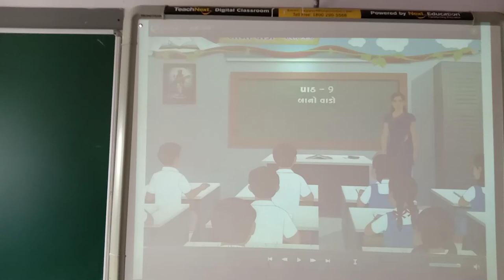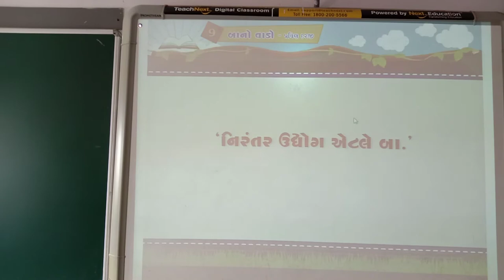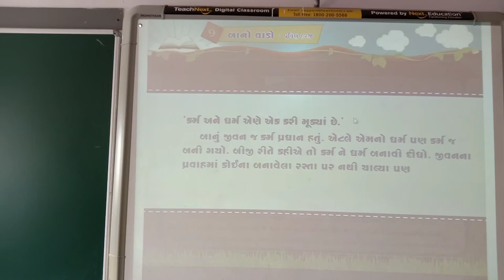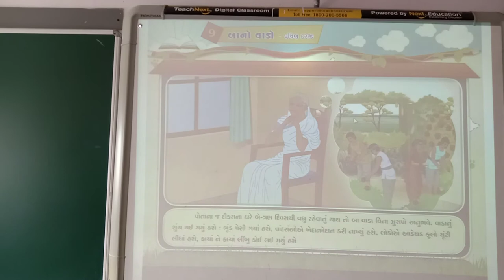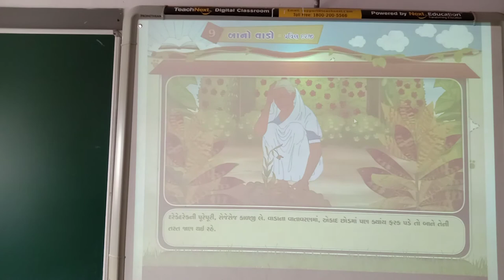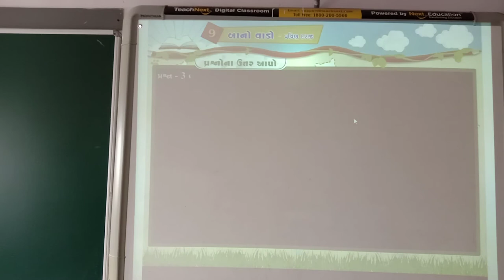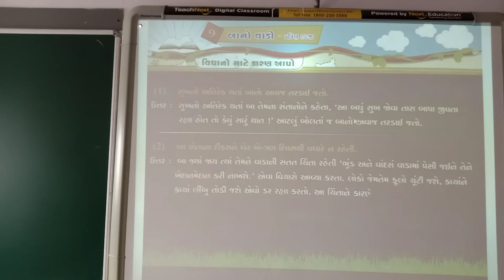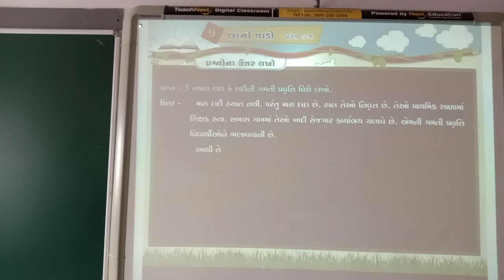GUJ MED STD 7 SUB,GUJ 1 P 1